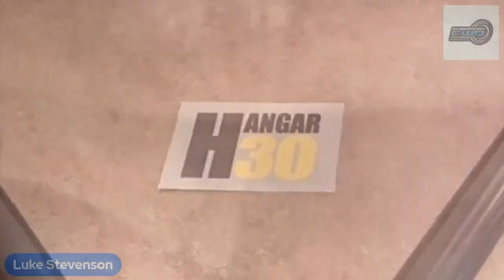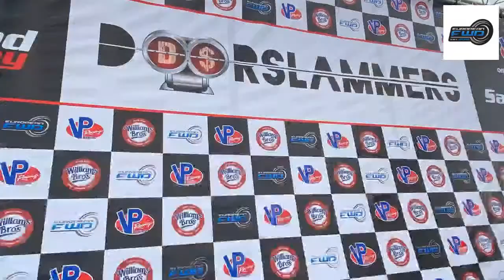Monday Afteroon Test Session by Yam Yam Racing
70 vehicles testing at Santa Pod Raceway this afternoon

just over 50 tickets left in the Hangar 30 raffle, chance to win a full cage for £7.50